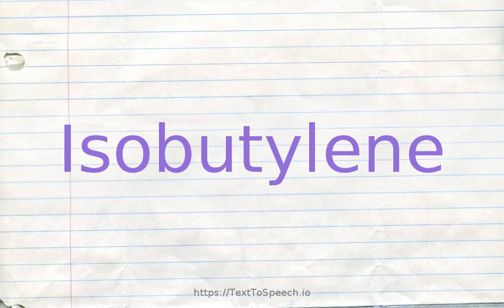How to pronounce isobutylene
Isobutylene definitions:
    (n): used also in making gasoline components